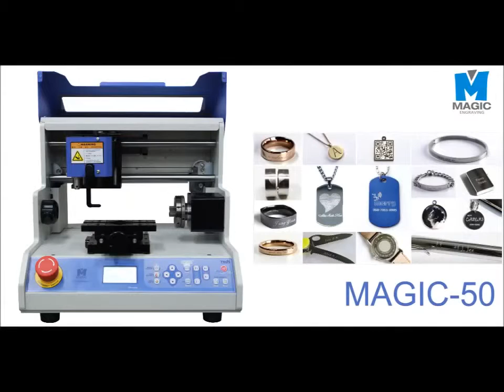Arteks MAGİC-50 4 Axis CNC Engraving Machine